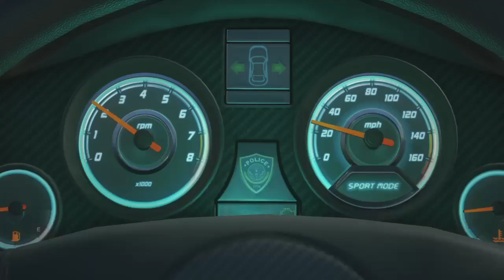Battlefield Hardline Playing For The FIRST Time